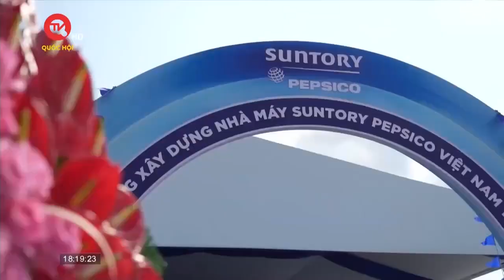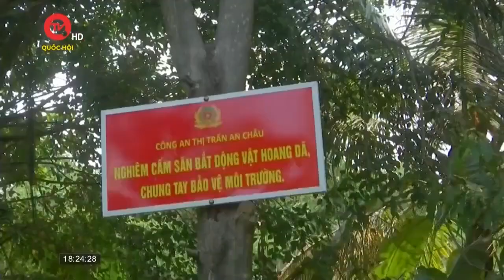Bất chấp giá lập đỉnh, người dân TPHCM vẫn đổ xô đi mua vàng | Truyền hình Quốc hội Việt Nam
Truyền hình Quốc hội Việt Nam | Ngày 9/4, giá vàng miếng SJC tăng hơn 1 triệu đồng/lượng, lên mức kỷ lục 83,5 triệu đồng/lượng. Trên thị trường quốc tế, giá vàng cũng thiết lập đỉnh cao mới do lực cầu tăng mạnh. Tại các cửa hàng kinh doanh vàng ở TPHCM, lượng người dân tới giao dịch vẫn vô cùng đông đúc.